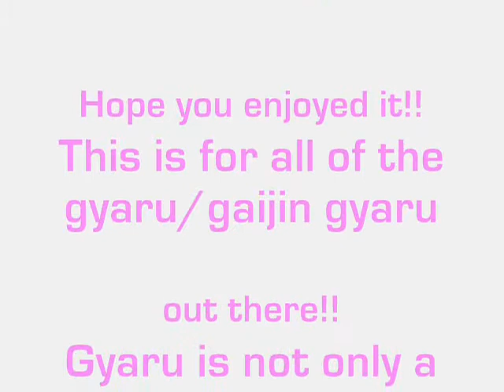♥Glamorous Gyaru Style♥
Hello Cuties!! ♥ CutieGal Keiki here with a Glamorous Gyaru style video. I am really into this style more than anything. Hope you gals enjoy this!! I also hope that this inspires you. ♥ AGEPOYO!!~ ♥